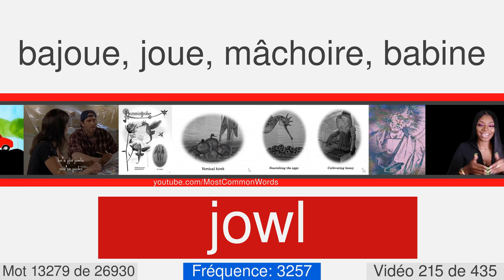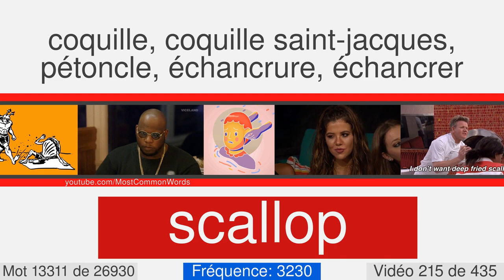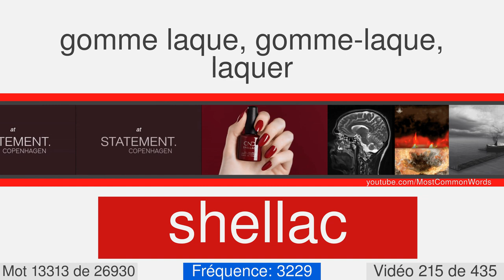La plupart des mots anglais communs avec traduction, prononciation et animation #215 EN⬅FR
27000 mots anglais avec traduction, prononciation et animation
Ceci est le numéro vidéo 215 de 435. Il contient 63 mots, de 13263 à 13325. Voici quelques-uns d'entre eux: inquisitiveness, machinist, unobtrusively, erysipelas, runic, transom, formalism, sliver, cutlery, peritoneum.